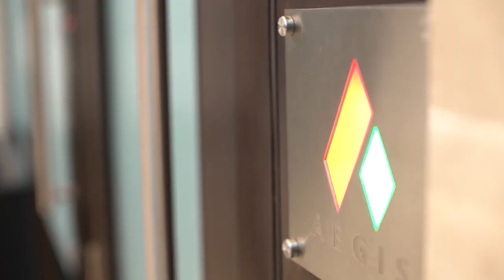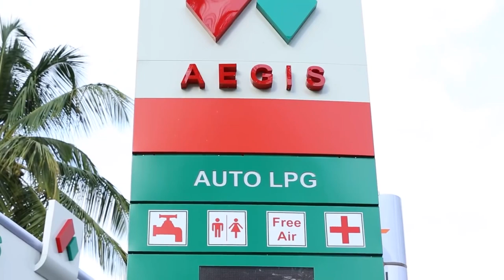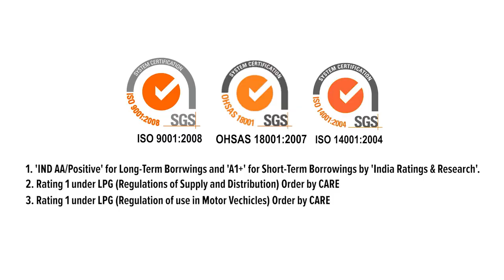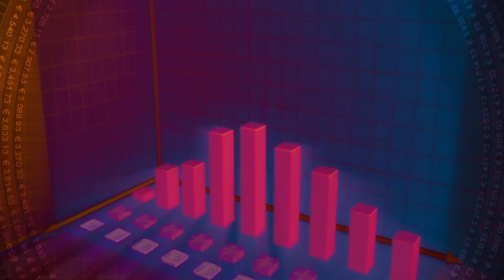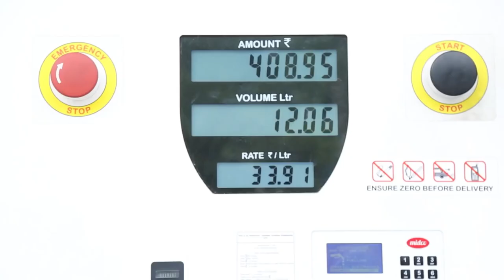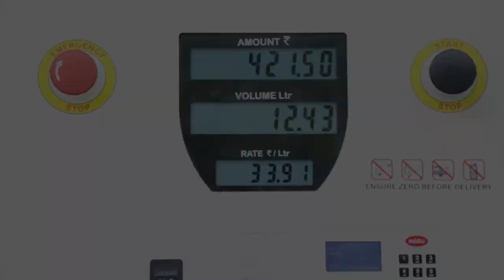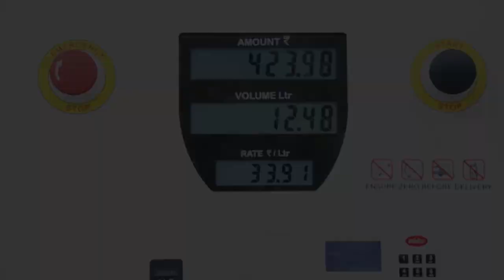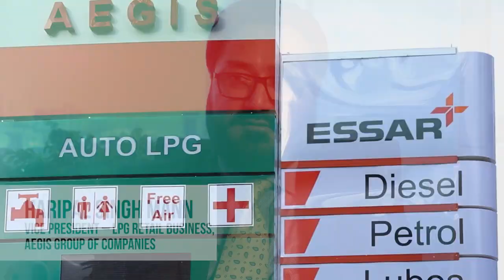Welcome to the Aegis Family | Aegis Corporate AV | Positioned for Growth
Description:

A visionary ‘karma yogi’ Late Shri Kapoor Chandaria laid the foundation of Aegis Group of Companies in the year 1956 on strong principles of Trust, Quality, Customer Focus and relentless endeavour for growth and social upliftment. Since then Aegis group has been an integral part of the Indian Growth Story and continue to achieve new milestones every year!

Watch this short film, to know more about our Aegis Family.

AegisGroup

About Aegis:

Aegis Logistics Pvt. Ltd. is a fully integrated, single source global Oil, Gas & Chemical logistics partner offering 'one-stop-shop' solutions designed to tap the latest business trends and opportunities. Aegis Logistics Ltd. the flagship company of Aegis Group is India’s leading Oil, Gas & Chemical logistics Company. With a market capitalization touching Rs. 15000 cr Aegis is one of India’s top LPG Importers with a Necklace of Liquid & Gas terminals having a storage capacity of around 9 MT!